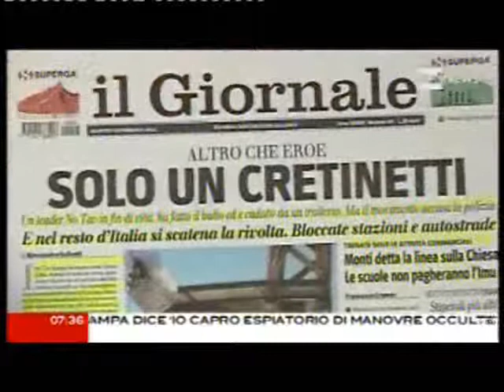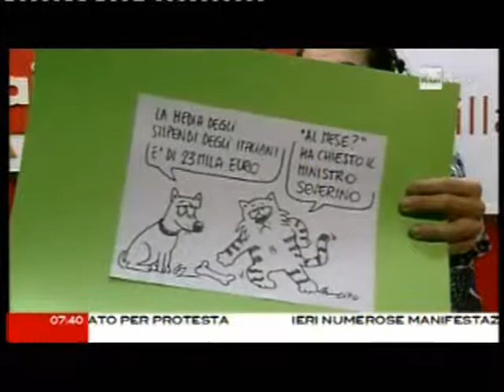Corradino Mineo con CaterpillarAM 28 febbraio 2012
l'INCUBO DI CINZIA POLI
Questa notte ho fatto un incubo. Sono a un congresso del partito tedesco della CDU, seduta a una grande tavola di fianco alla cancelliera Merkel. Lei mi guarda stupita e mi dice "Frau Poli, ke fa qvi? Non sa che qvesta matina zua colega Tobaghi è ankora kaputt? Presto, a lavoro!" No! dico io, ma questa è una doccia fredda! "Nein, dice lei, è birra ghiacciata" indicando ilcameriere che ci sta rovesciando addosso due boccali. In quel momento, mi sveglio, sentendo uno splash! Apro la finestra e in cortile ci sono Ardemagni e Solibello che mi tirano dei gavettoni d'acqua. "Scendi, siamo solo noi, vedrai come ci divertiamo". No, è un incubo, ed è tutto vero! Benedetta, pensami.